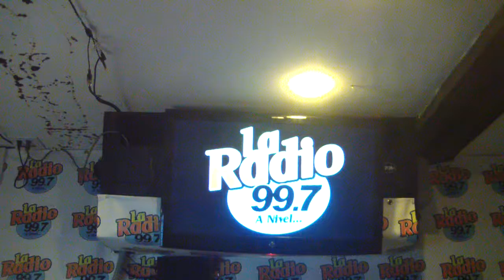EL CAPO FRANKLIN ENTREVISTA A ISRAEL EL KAPO DEL MAMBO EN LA RADIO 99.7FM